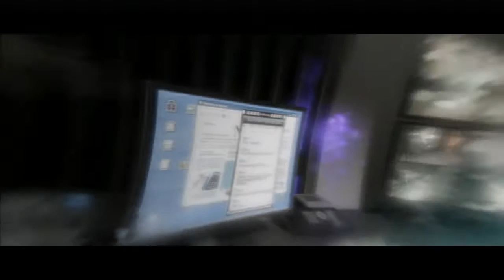Beyond Two Souls - #09 - Alte Freunde